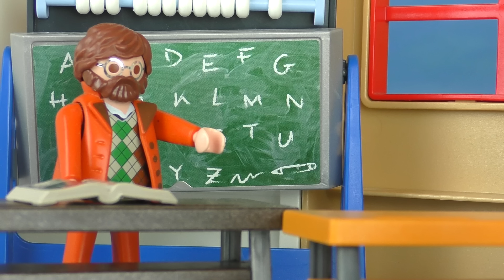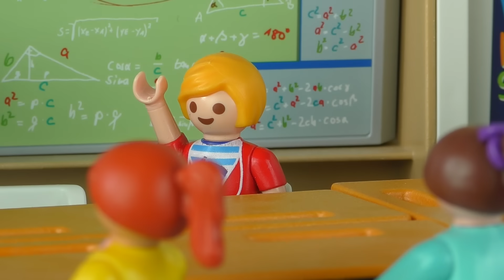Playmobil Film deutsch - Die schlechte Note im Diktat - Kinderfilm mit Jule Jäger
Jule hat ihr Diktat wiederbekommen. Oje, ist es wirklich eine 5?
goo.gl/GsErXo